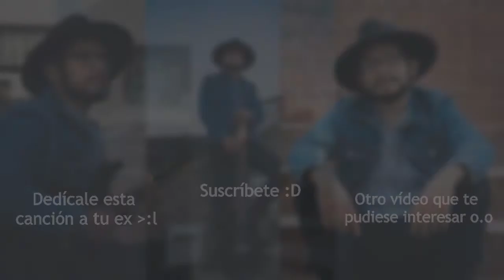Clubz - Golpes bajos (Cover + Tabs)